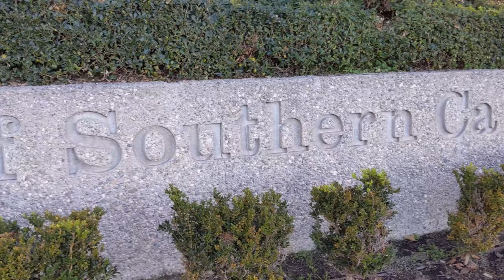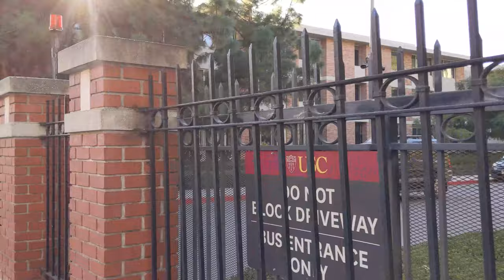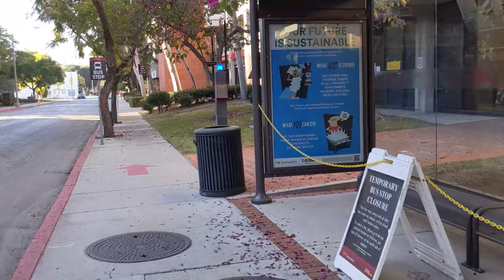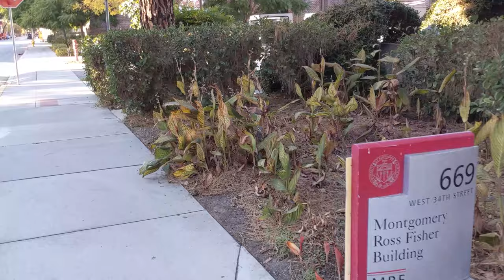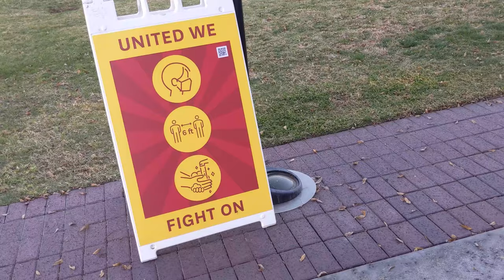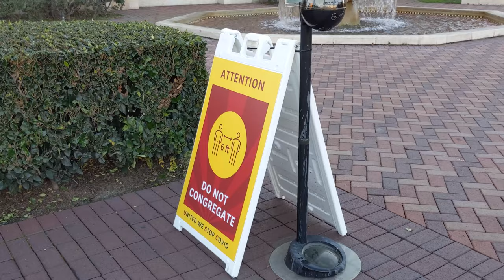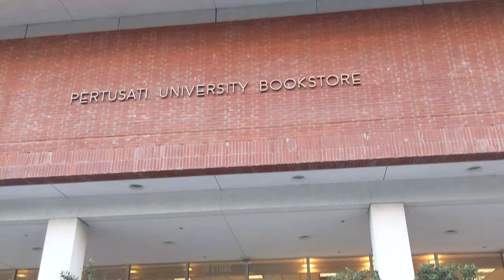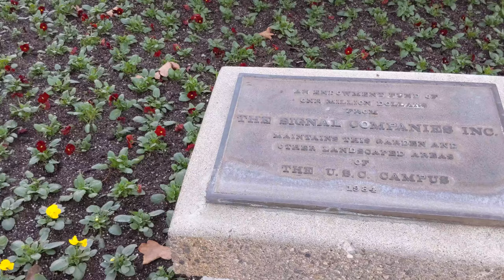USC University of Southern California, USC Campus Tour in detail, USC Campus Tour under COVID-19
Video is banned from advertisement sometimes. I wish you a happy life forever! ❤❤❤️❤️♥️♥️💗💗💓💓💘💘💟💟💌💌💕💕💞💞💓💓💖💖💝💝🧡🧡💛💛💚💚💙💙💜💜🤎🤎🖤🖤🤍🤍♥️♥️